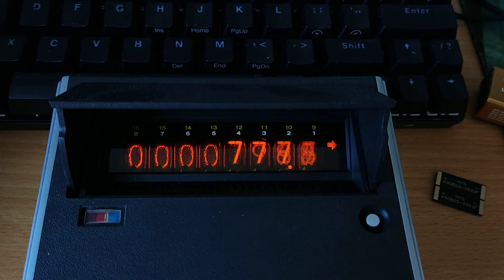Sanyo ICC-82D zero divide